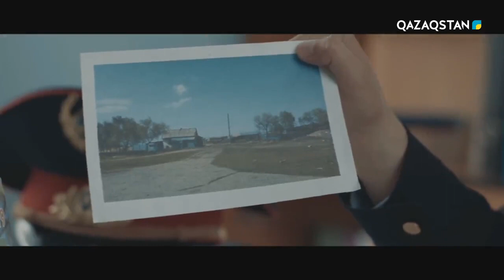Қашқын. Телехикая. 11-бөлім